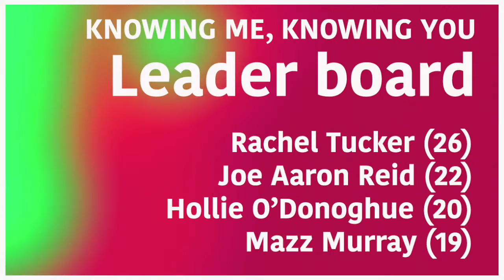Rachel Tucker plays Knowing Me, Knowing You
Star of the West End and Broadway, Rachel Tucker plays Knowing Me Knowing You, the quick fire question game where you have to answer as many questions as you can in two minutes!